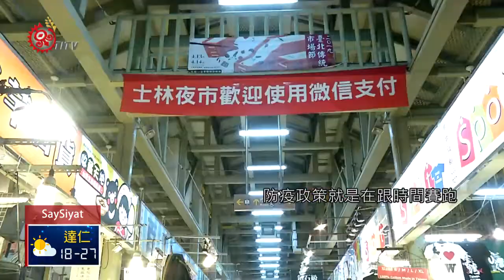疫情衝擊各行業 立委追原民產業紓困預算 2020-03-06 SaySiyat IPCF-TITV 原文會 原視族語新聞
lipo'i'ing patatilhaehael ka to'iya' 'ini SinSinrahoe'

搶救被疫情衝擊的各行各業，立法院3月4日召開聯席會議，審查武漢肺炎紓困條例預算，6百億元預算中，原民會編列2億元，主要補助旅客到原民會認證店家消費，但立委認為這沒什麼誘因，要求要搭配交通部2百億元預算。另外，衛福部長陳時中被問到夏天氣溫漸高時，疫情是否會趨緩?他也給出答案。

武漢肺炎疫情衝擊各行各業，中央擬定6百億元預算紓困，3月4日立法院召開聯席會議審查預算，其中，原民會編列的2億元，主要補助旅客到原民會認證店家消費，單筆最高回饋5百元，但立委認為這樣沒有什麼誘因，要求和交通部2百億元預算做搭配。

原民會補充，總預算6百億元是不分族群，原民會的則是外加預算。另外，不少人好奇武漢肺炎會不會像過去的SARS一樣，在夏季高溫情況下自動消失?衛福部長陳時中也給出答案。

衛福部長陳時中坦言，一般病毒要在50度以上高溫才無法存活，對此他抱著期待，但不敢輕忽，由於病毒多樣性和出現無症狀感染，長期來看，社區感染是無法避免的，只能設法避免疫情大爆發，整體來說，防疫政策就是在跟時間賽跑。